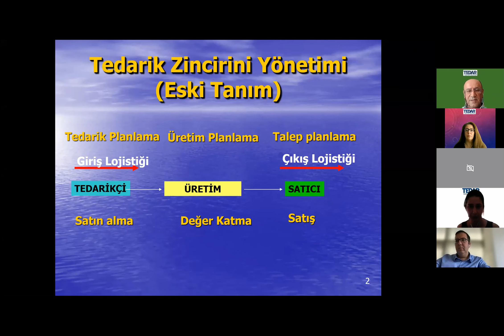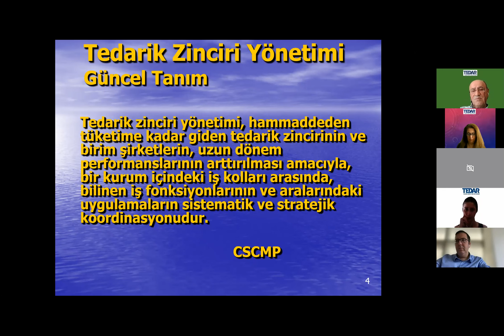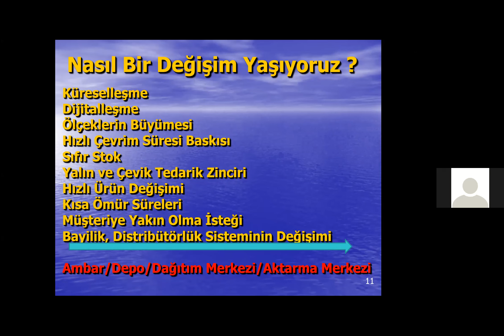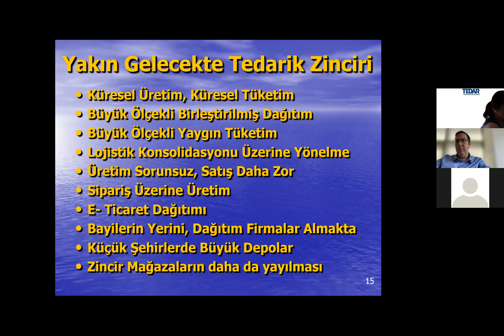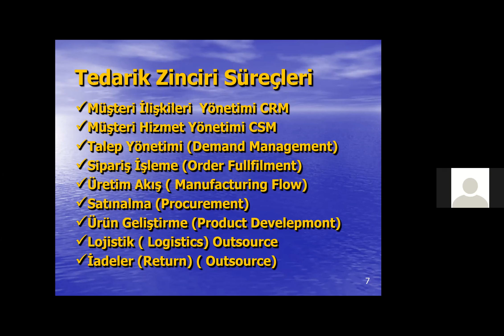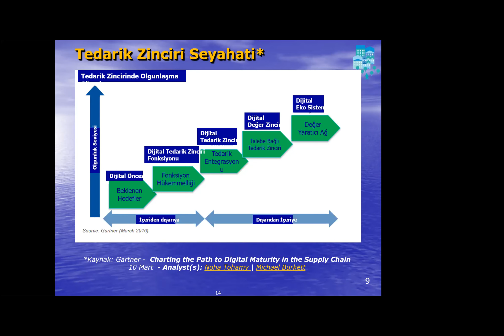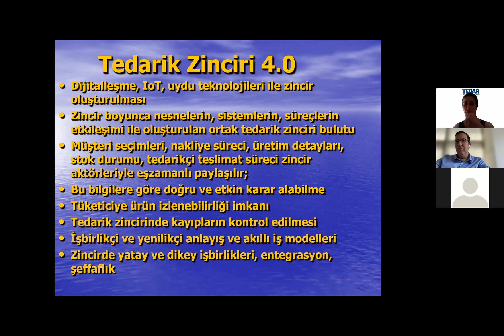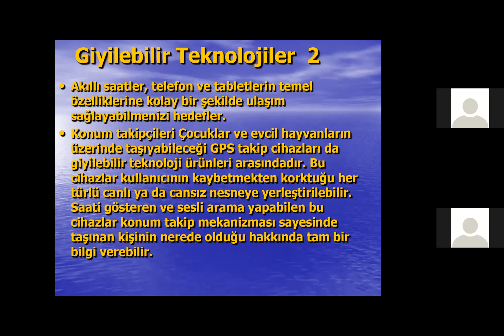Tedarik Zincirinde Yeni Gelişmeler Semineri - Atilla Yıldıztekin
TEDAR tarafından 13 Eylül 2021 tarihinde düzenlenen seminerde Tedarik Zinciri ve Lojistik Danışmanı Atilla Yıldıztekin, bilgi ve deneyimlerini paylaştı.
Kendisine ve katılımcılara teşekkür ediyoruz.